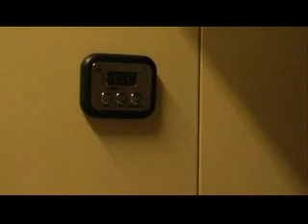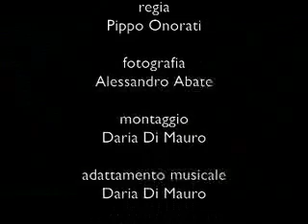DUE FRATELLI n.007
Il bellissimo racconto di Corrado Assenza, mitico e famosissimo pasticciere del Caffé Sicilia di Noto (Siracusa), della sua passione, del suo mondo